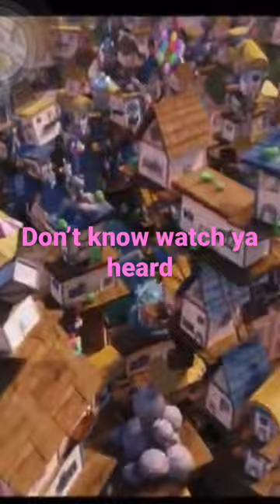Bubbles is the biggest bird(like and sub!)